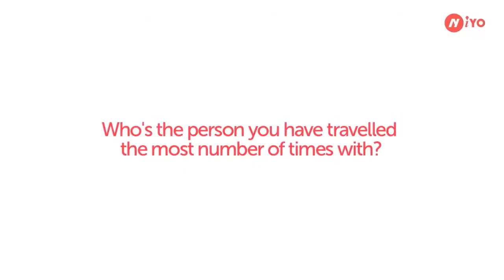Mushtaq Shiekh and his travel story!